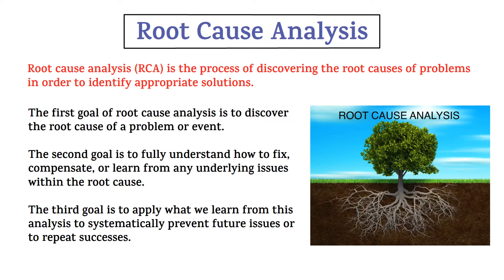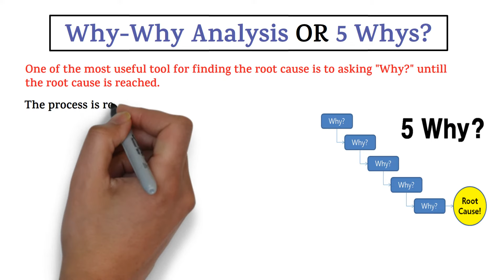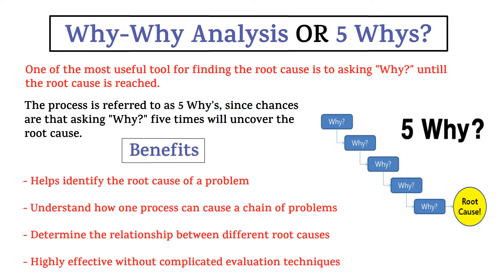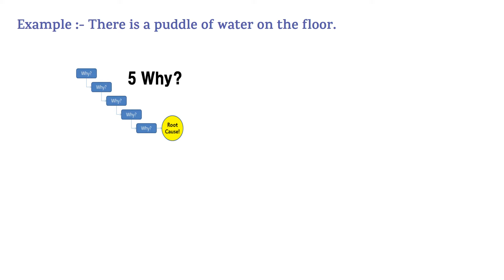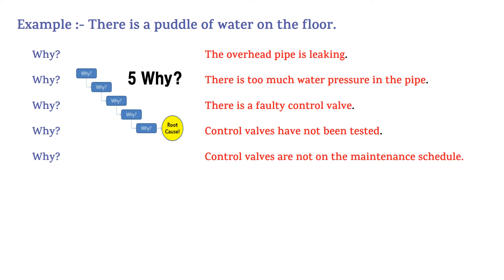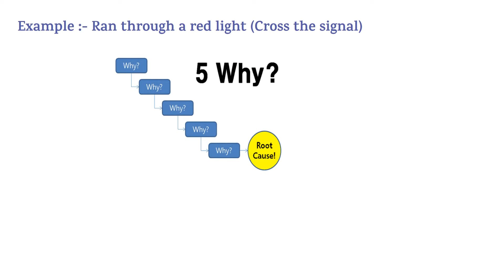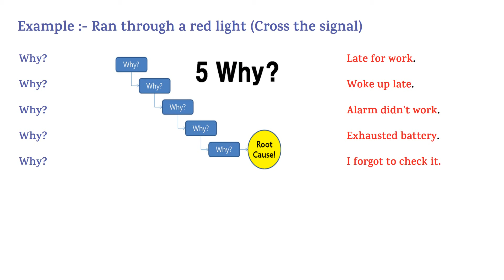Root Cause Analysis by WHY-WHY or 5 WHY Analysis